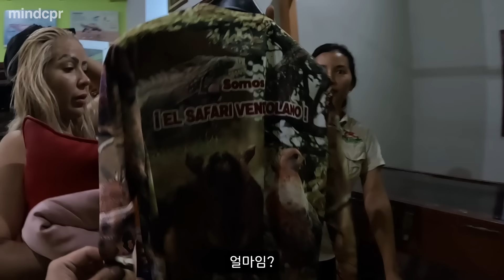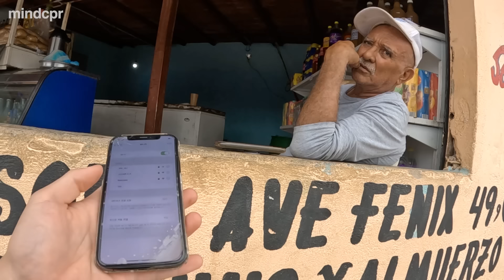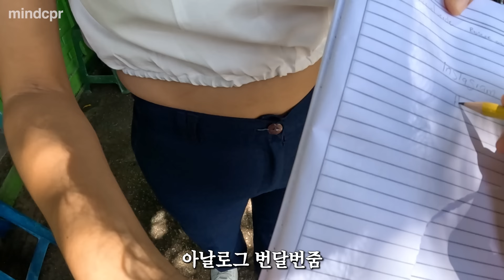콜롬비아 국경 인근 베네수엘라 사파리, 아마존 투어 현실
🟠 instargram : hakkusurvival
인스타그램으로 벌어지는 수익은 무언가를 도전하고자 하지만
경제적으로 어려움이 있는 사람들에게 전액 기부하겠습니다

촬영 : Gopro8 / Gopro11 / Iphone 11 Pro
편집 : 2019 Macbook Pro 16-inch / Premiere Pro 2023